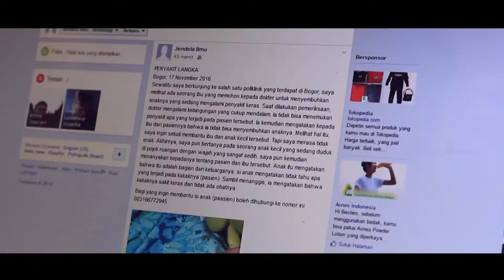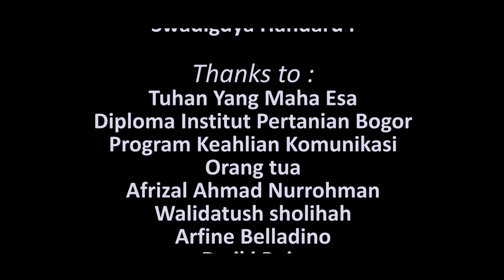RICKETTSIA - FIFTHYONE PRODUCTION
Film yang mengisahkan tentang seorang anak yang terkena penyakit langka akibat mengkonsumsi daging ayam yang terjangkit oleh sebuah virus. Hingga saat ini belum ada satupun obat yang dapat menyembuhkannya. Suatu hari seorang Professor dan dokter datang ke rumahnya dan berusaha membantu cici untuk melawan penyakitnya. Akankah professor dan dokter mampu menemukan obat untuk Cici? Dan Dapatkah Cici terbebas dari penyakit yang dideritanya?

Note:

Film tentang pertanian yang memiliki lika-liku cerita yang penuh misteri dan tanda tanya. Film ini mengajarkan kepada kita bahwasanya kita tidak boleh menerima pemberian dari orang yang tidak dikenal dan berusahalah untuk tetap waspada dalam mengonsumsi sebuah makanan.